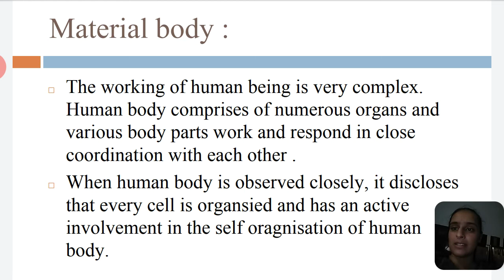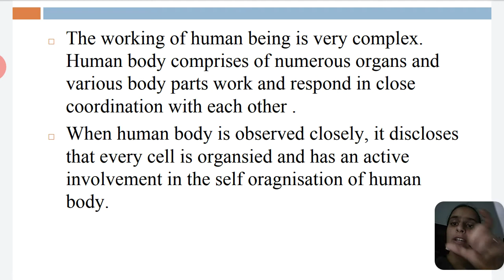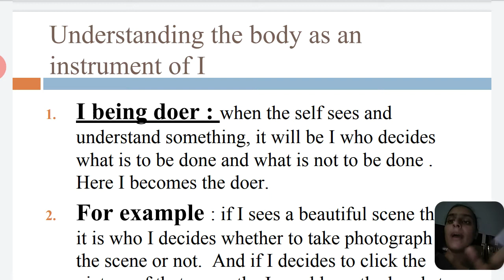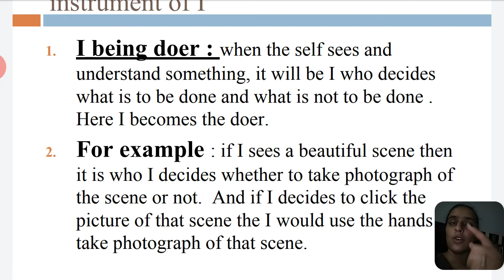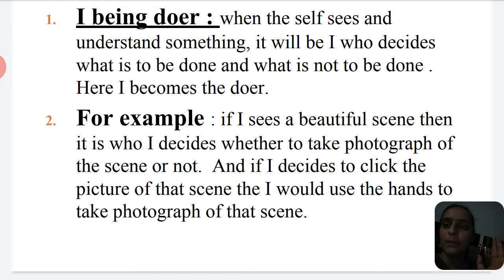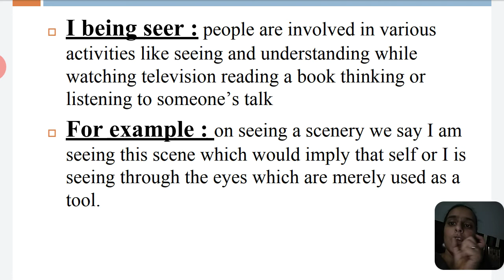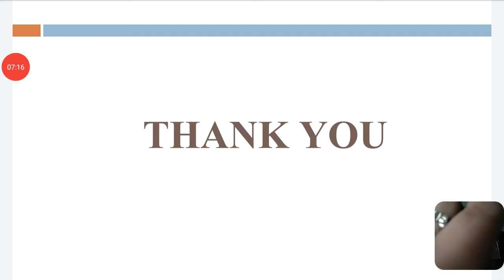Understanding the body as an instrument of I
Human values De Addiction and traffic rules